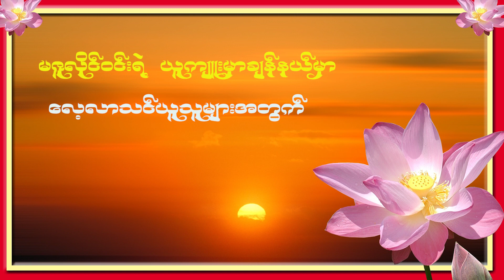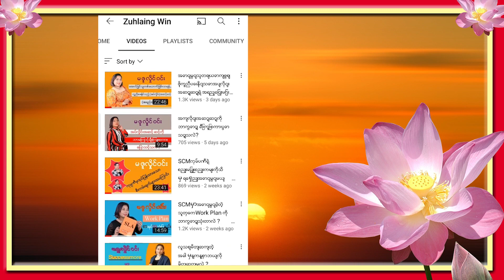ရင်ခုန်စရာအထူးအစီစဥ်လေးလာပြီ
အချက်သုံးချက်နဲ့ညီပါကအထူးလက်ဆောင်ရယူလိုက်ပါ
မဇူလိုင်ရဲ့ ယူကျူးမှာဘယ်သူတွေသင်ယူနေပြီလဲဲနော်
အရမ်းရင်ခုန်